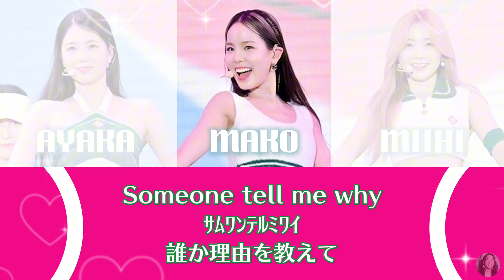【NiziU/カナルビ・和訳】LOVE YOURSELF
マコちゃん、アヤカちゃん、ミイヒちゃんの3人にぴったりな曲になっていますね♡3人が作詞に参加したということに成長を感じています…！